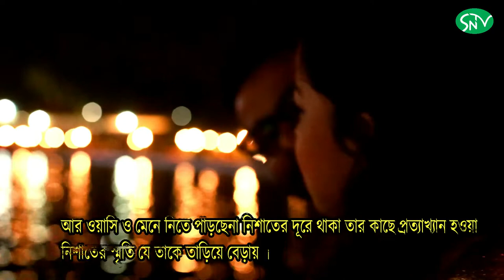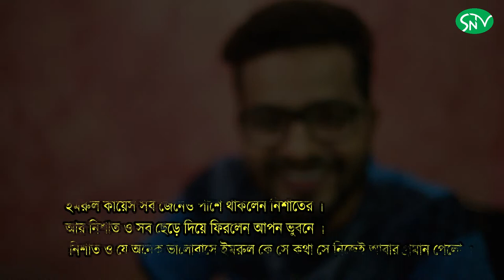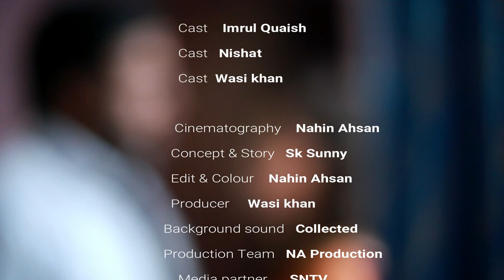Bhul - Bangla New Short Film|| Nahin Ahsan || Imrul || Nishat || Wasi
Short Film - Bhul
Cast - Imrul Quaish , Nishat , Wasi khan .
Story - Saiful Karim Sunny
Cinematography  - Nahin Ahsan
Edit & color - Nahin Ahsan
Concept - Saiful Karim Sunny
Dubbing - Sabrina Karim
Special Thanks - Fever Inn
Production House - NA Production
Special Thanks - Riding
Direction - Nahin Ahsan